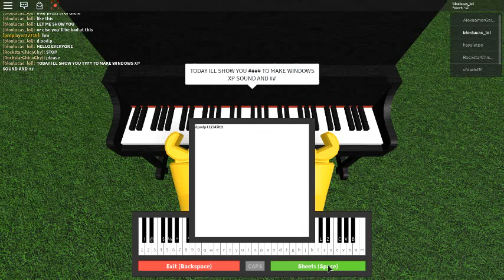HOW TO MAKE WINDOWS XP SOUND AND 95 ON ROBLOX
sheet:
windows xp: dpodp
windows 95:  t12345tttt